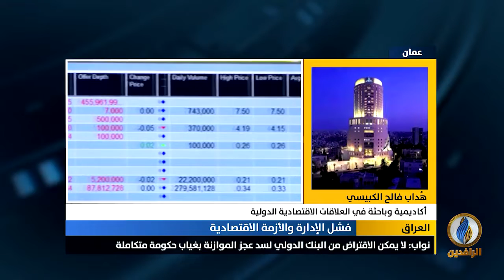مداخلة د. هُداب فالح الكبيسي بشأن الأوضاع الاقتصادية التي يعيشها العراق في ظل انخفاض أسعار النفط